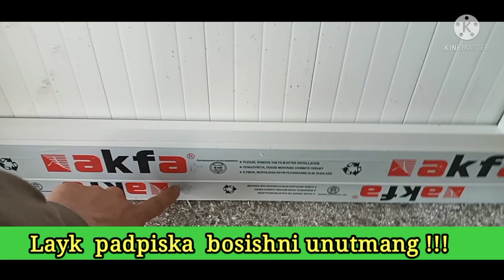акфа ешик ром нархлари 2023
2022#farg'onaakfanarxlari#2022akfanarxlari#2022akfaplastnarxlari#akfahisoblash#qanday yasaladi#arzonakfa#akfaishlabchiqarish#Акфаромларинархлари2023#akfa rom yasash#akfa eshik rom yasash#akfa eshik narxlari#Акфа ясаш#akfaplasteshikyasash#akfayasashbiznesi#akfaeshikyasash#farg'onaakfanarxlari#2022akfanarxlari#akfayasashsirlari#